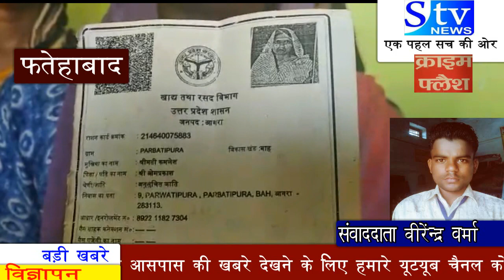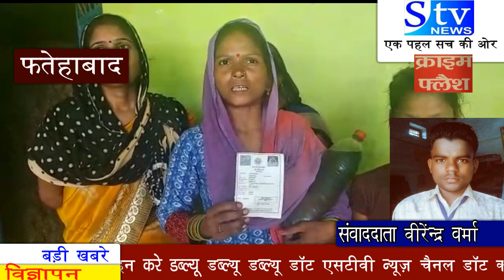बाह में राशन डीलर की दबंगई पानी मिलाकर दे रहा मिट्टी तेल